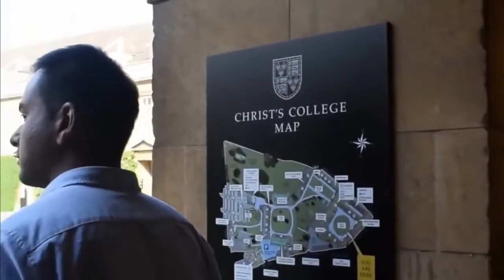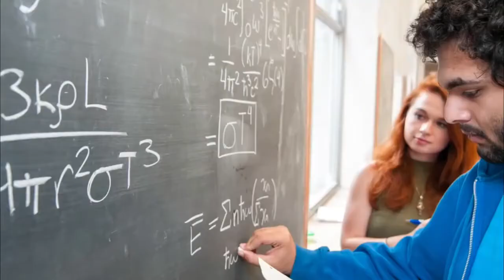Top 10 Best Universities in the World 2022 Top University in the world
Top 10 Best Universities in the World 2020 | Top University in the world
Top 10 Best Universities in the World 2020 | Top University in the world | Top Videos  | Top 10 best universities in the world best university 2020 best university top university in the world top college ranking university